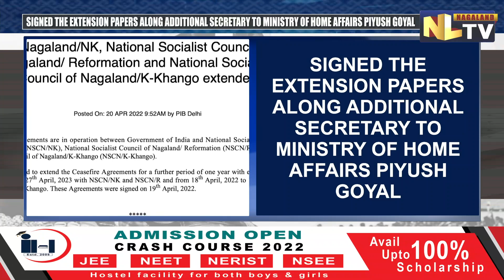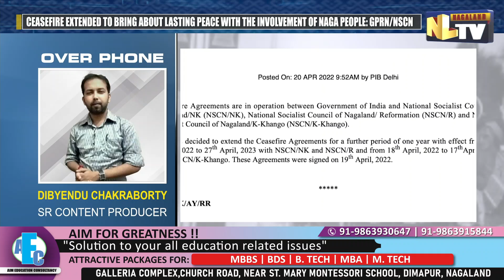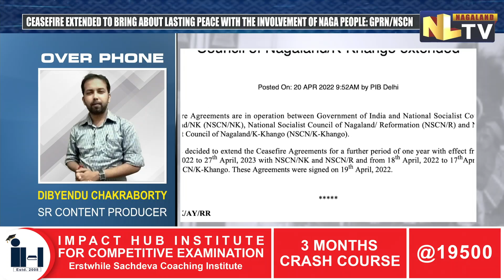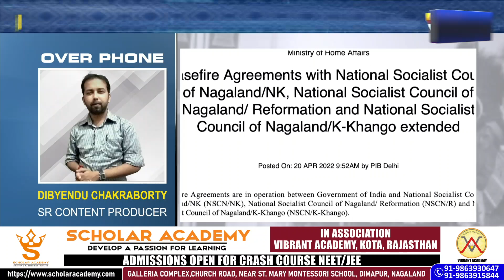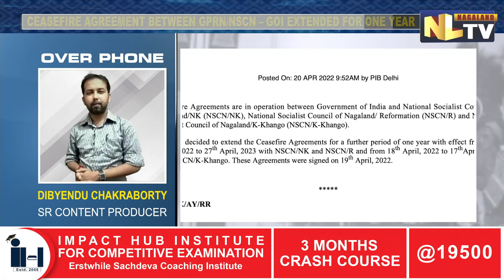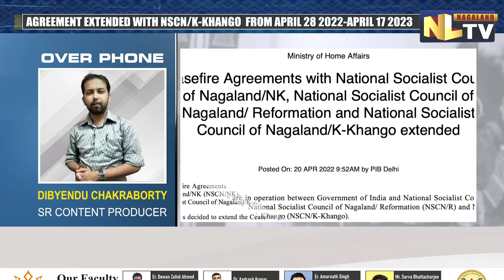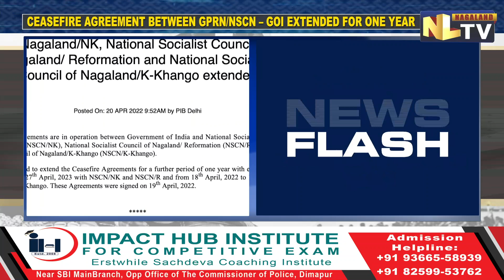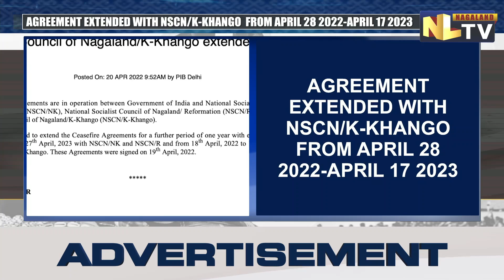GPRN/NSCN & CENTRAL GOVT. MUTUALLY AGREES TO EXTEND CEASEFIRE AGREEMENT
The ceasefire agreement between the National Socialist Council of Nagaland NK, Reformation and K Khango factions and Government of India has been mutually extended with effect from April 28 2022. A press release issued by Ministry of Home Affairs stated that  it has been decided to extend the Ceasefire Agreements for a further period of one year with effect from April 28, 2022 to April 27, 2023 with NSCN/NK and NSCN/R and from April 18, 2022 to April 17, 2023 with NSCN/K-Khango. These agreements were signed on April 19, 2022. It has been learnt that the delegation of these factions signed the extension papers along with Additional Secretary to the Ministry of Home Affairs Piyush Goyal on Tuesday. A statement from GPRN/NSCN said that the ceasefire agreement has been extended to bring about lasting peace in the state with the involvement of Naga people. The release also mentioned that the ceasefire ground rules will be subjected to mutual review and amendment with the involvement of both the parties in case need arises